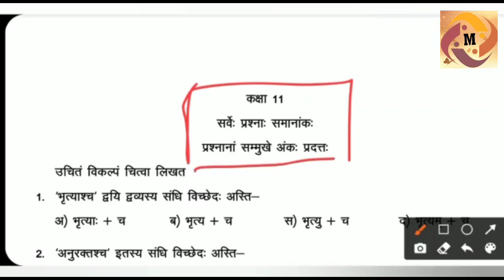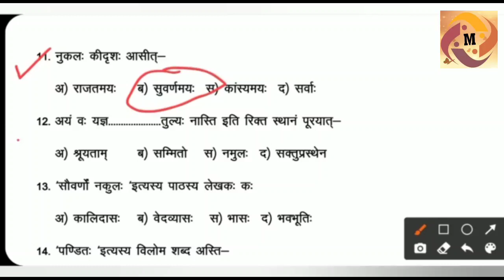Mp board class 11 sanskrit monthly test august 2021 | संस्कृत मासिक टेस्ट कक्षा 11 mp board